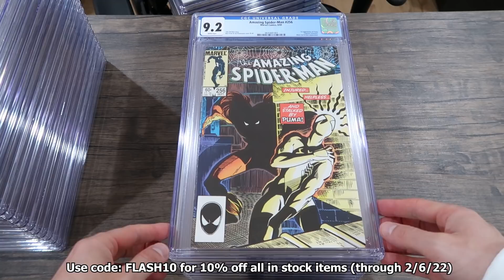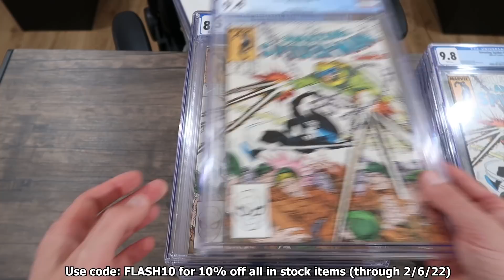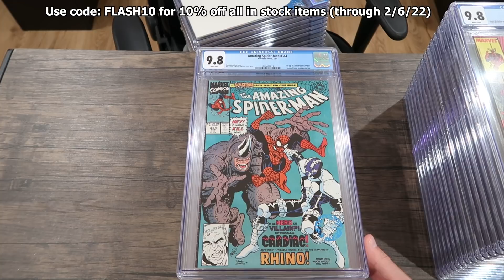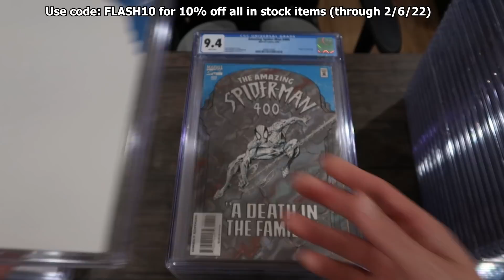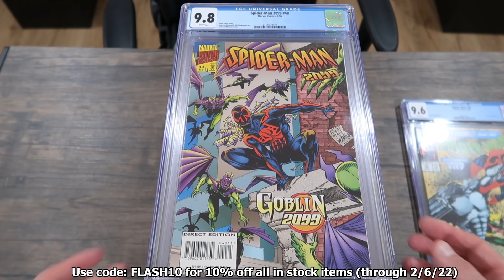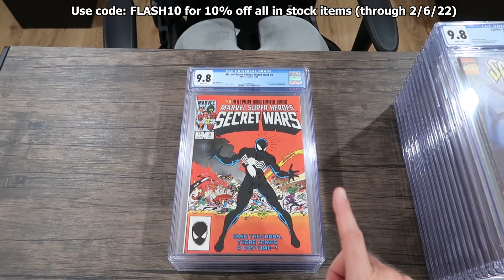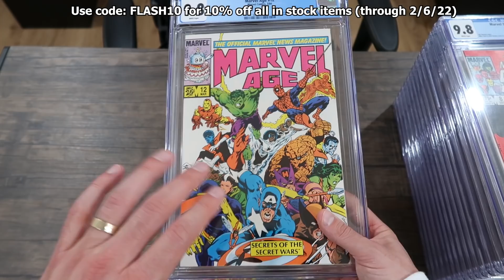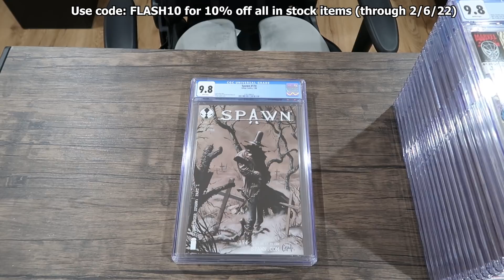Buying a Comic Collection | Over $10k Paid!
Sorry guys I accidentally uploaded this video at the wrong time initially and didn't line up with the sale so I had to repost it!

Sign up for the newsletter to be entered to win a free slab every single month:

Download Key Collector app and use code BRYSCOMICS for a free 2 week trial of the app:

Buying something on eBay?  Use this link and help supprt the channel!  Same price for you and I get a % of the sale, how cool is that?

Here’s my eBay store: